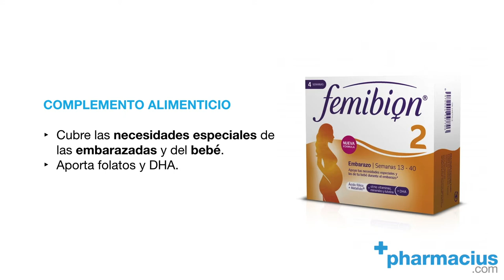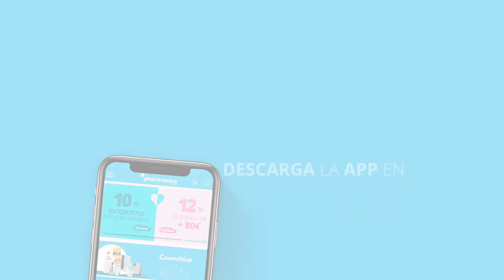Femibion 2, complemento para embarazadas (Español)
TRANSCRIPCIÓN:
Hoy en Pharmacius.com os presentamos Femibion 2 Embarazo.
Se recomienda a partir de la semana 13 de embarazo hasta el nacimiento del bebé.

Este complemento aporta:
- Folatos, que favorecen el desarrollo de los tejidos maternos y de la placenta, responsable de alimentar al bebé. También contribuyen a la formación de las células sanguíneas
- DHA, que contribuyen en el normal desarrollo del cerebro y la función visual.

Gracias a su aporte de vitamina B1, B2 y biotina, favorece el correcto funcionamiento del sistema nervioso. La vitamina C y el selenio contribuyen a que el sistema inmunitario desarrolle su función.

Su contenido en vitamina E ayuda a la protección de las células frente al daño oxidativo, y el hierro y el magnesio realizan un aporte de energía, ayudando a reducir la sensación de cansancio y la fatiga.

Se recomienda tomar 1 comprimido y 1 cápsula al día, junto a un vaso de agua.
Femibion 2 se presenta en cajas de 28 comprimidos y 28 cápsulas, que sirve para 4 semanas.

Recuerda que puedes encontrar Femibion 2 embarazo en nuestra tienda online, podrás encontrar el link en la descripción de este video. Y si tienes alguna duda, pregúntanos!